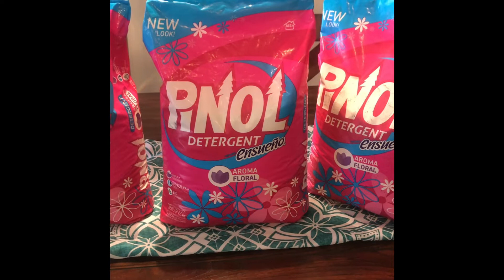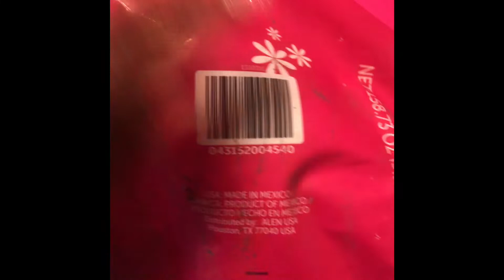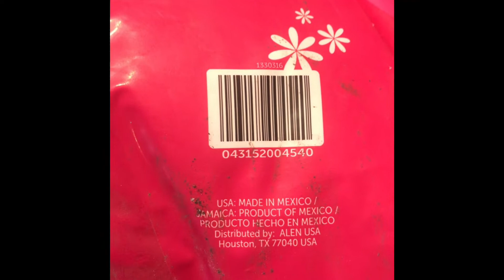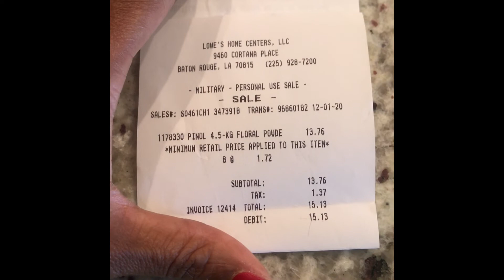Lowe’s hidden clearance/Run $1 Laundry Detergent!!